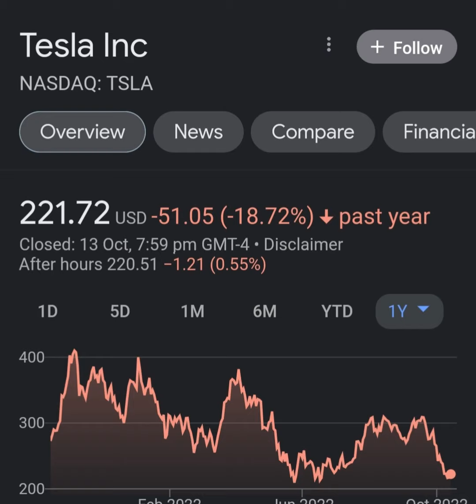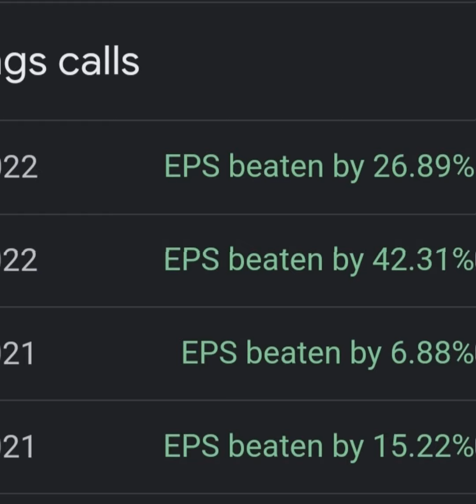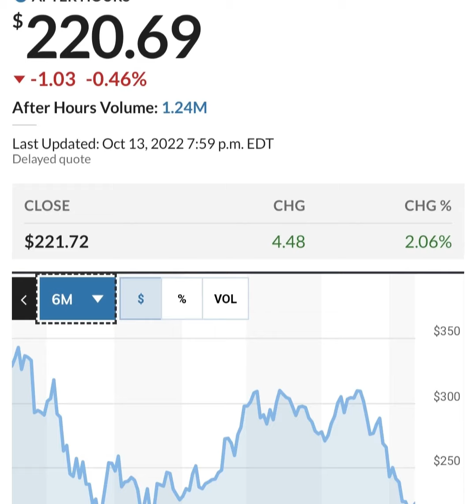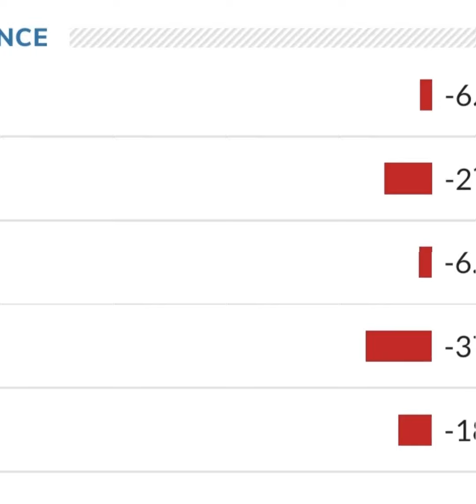TESLA STOCK PRICE TESLA STOCK NEWS TODAY TESLA STOCK UPDATE